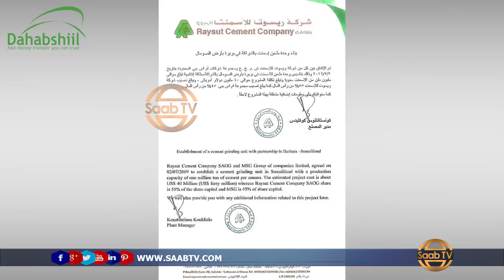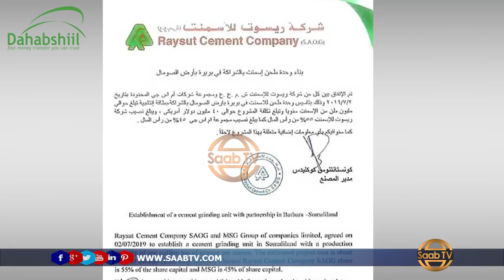Shirkadaha Ku Shuraakoobay Sibidhka Berbera Oo La Ogaaday